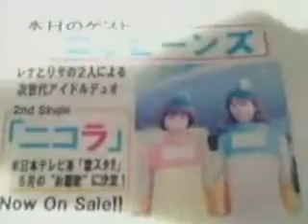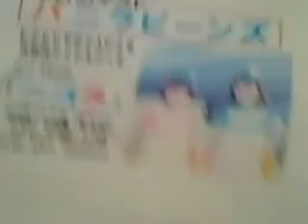080529_下北FM_バニラビーンズ_7/7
下北沢ファーストキッチンより
北欧の風にのってやってきた(という設定の)女の子ユニット
バニラビーンズです！
皆さん、ぜひマイミクになって応援して下さい！！
それではこれから末永くよろしくお願いします！